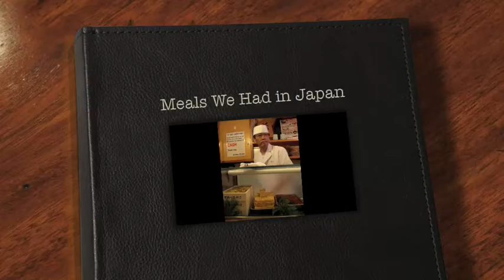These We Tried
Yes, these things we ate. And thoroughly enjoyed.